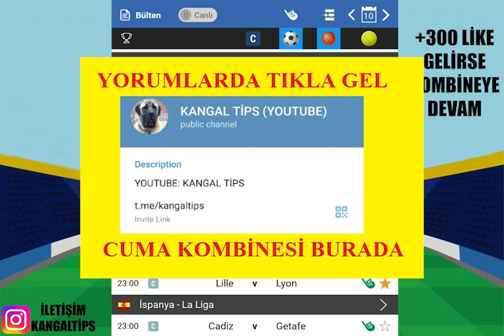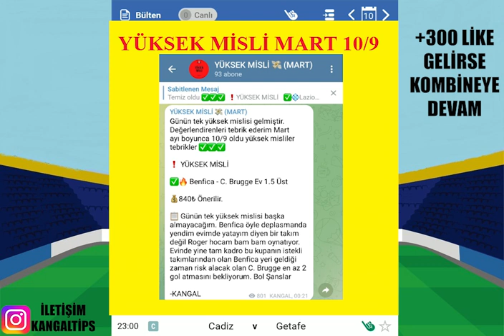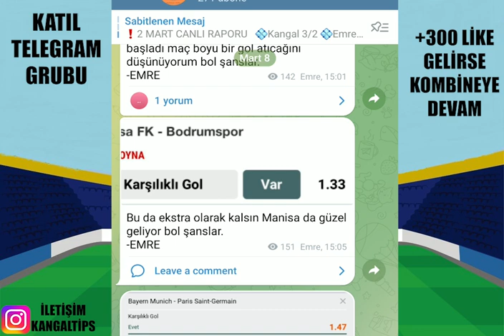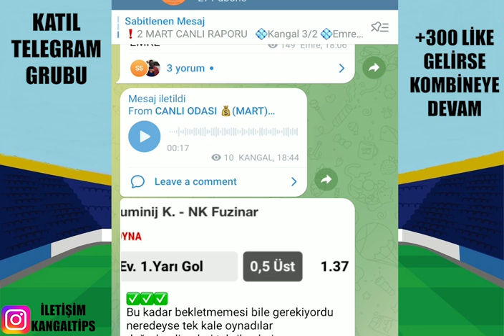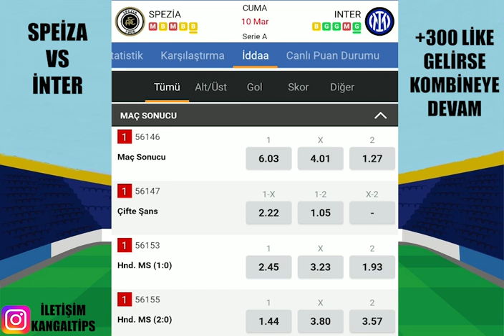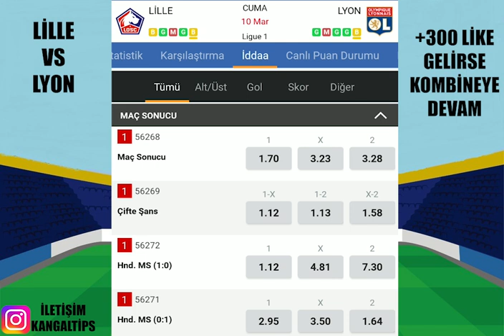CANLI SHOW + CUMA KOMBİNESİ ! 10 MART 2023 İDDAA TAHMİNLERİ